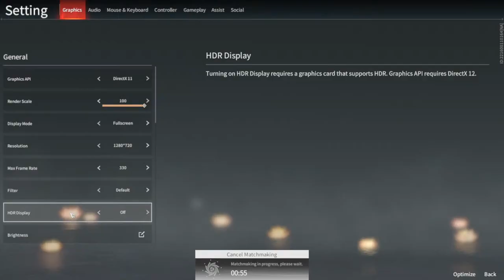The truth of nirodha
Compile everything
Watch, as the spirit of gentoo conquers compiling.